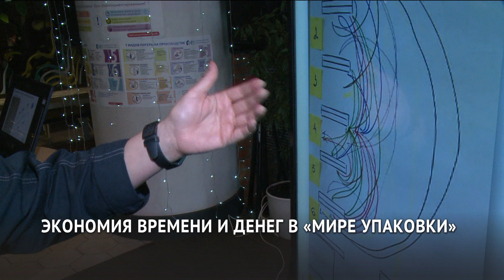Производительность труда на предприятии «Мир упаковки»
Даже 3 секунды в рабочем процессе могут оказаться лишними и повлечь за собой потерю миллионов рублей. К такому выводу пришли сотрудники регионального центра компетенций в сфере производительности труда на предприятии «Мир упаковки». Они проанализировали работу компании и помогли предприятию сэкономить порядка 10 миллионов рублей. Это привело к повышению зарплаты сотрудников на 22%.